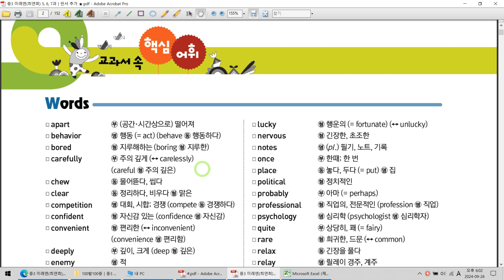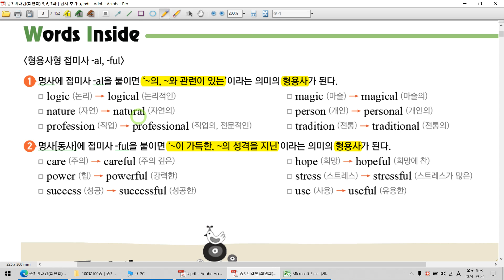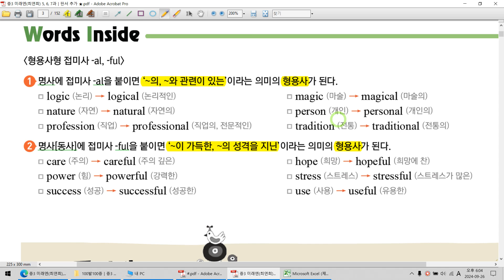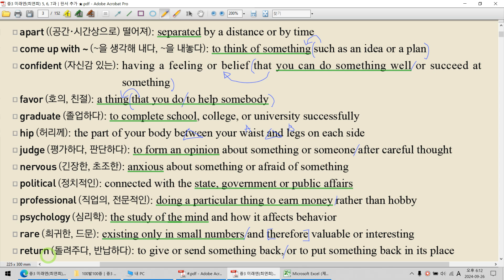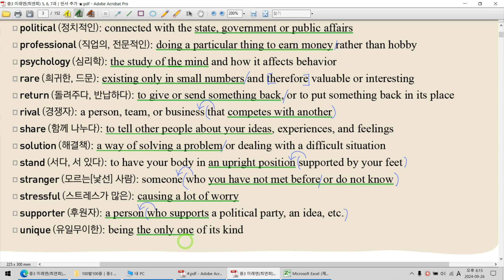중3 미래엔 (최연희)│5과 어휘